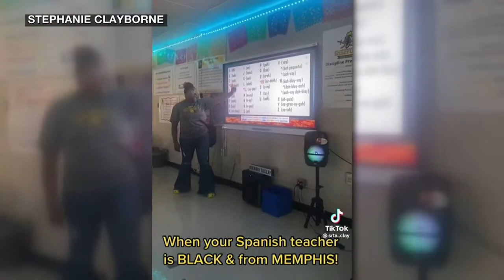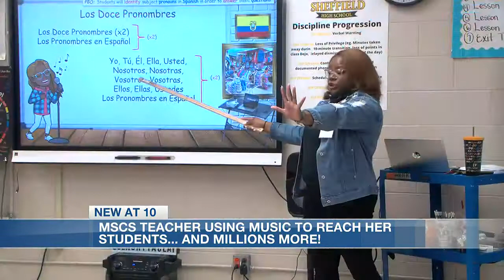MSCS Spanish teacher goes viral online, uses music to reach students and millions more